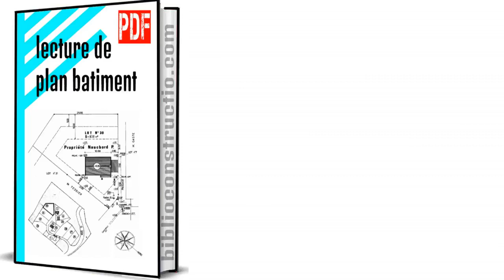lecture de plan batiment pdf